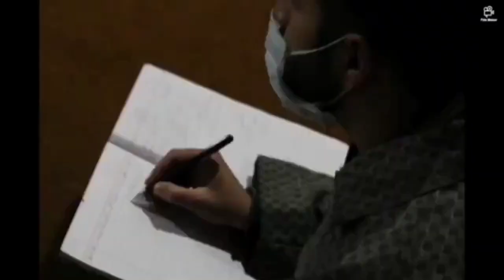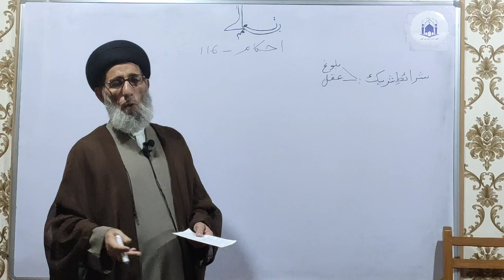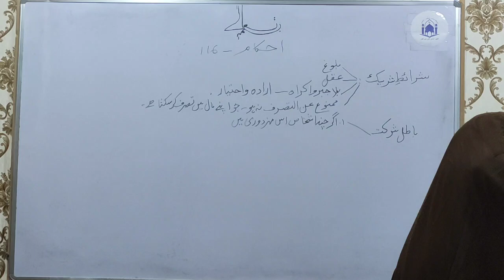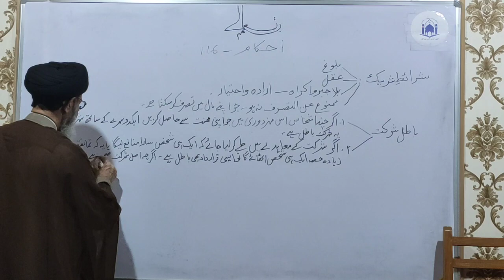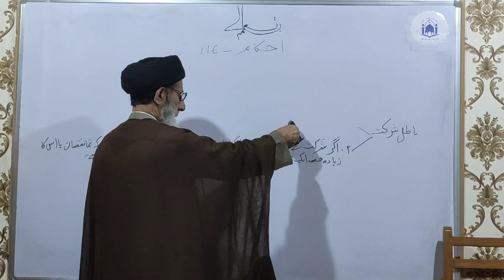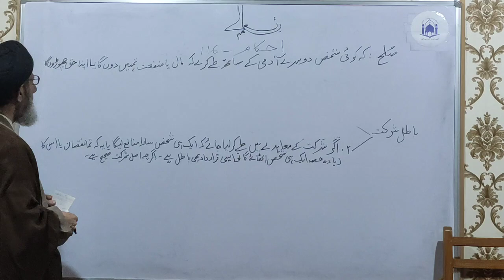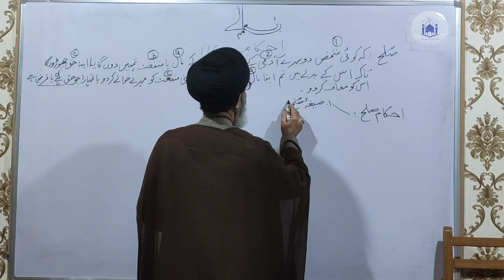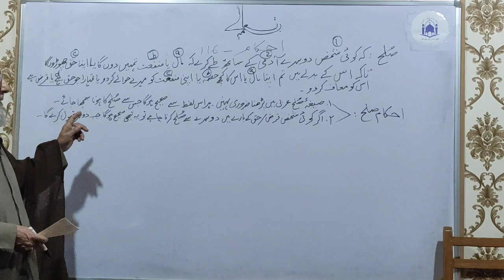Ahkaam, Dars 116, Rules of Partnership Concluded